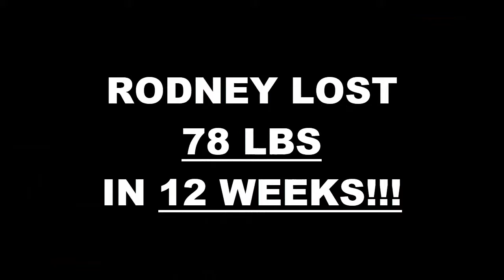Bakersfield Weight Loss Fitness 12 Week Challenge Results - Rodney M.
We will now check the result of Rodney's 12 week weight loss challenge!